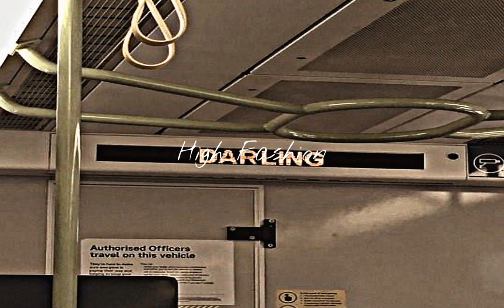Roddy Ricch - High Fashion (clean version) || Nightcore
👏Credits👏